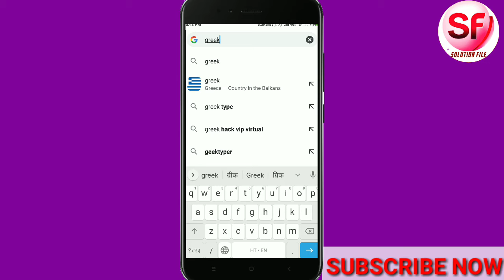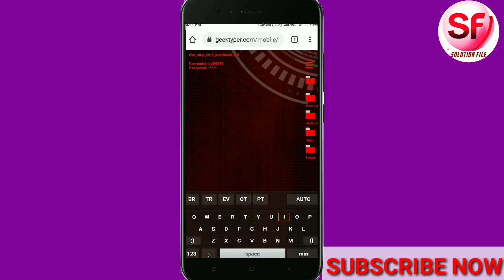How to Become a Hackers?|| Hackers bano aur sabka popat banao😂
How to Remove dirty videos on YouTube ||  अपने YouTube से गन्दे Video को कैसे Remove करें ||